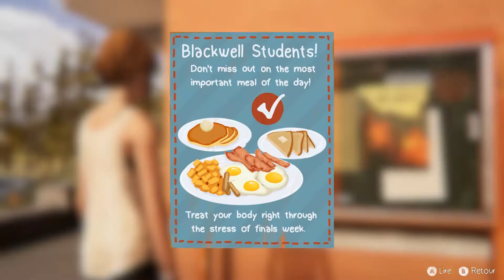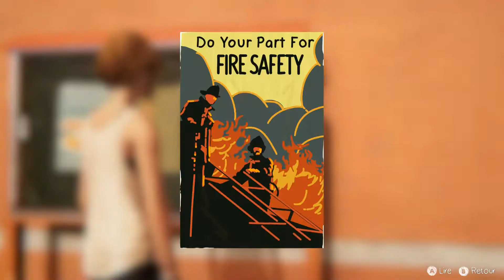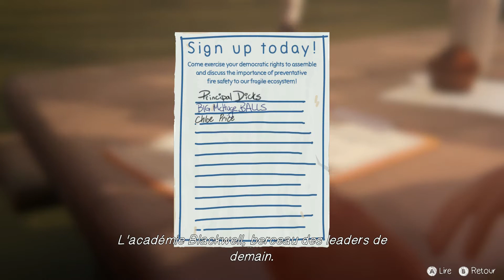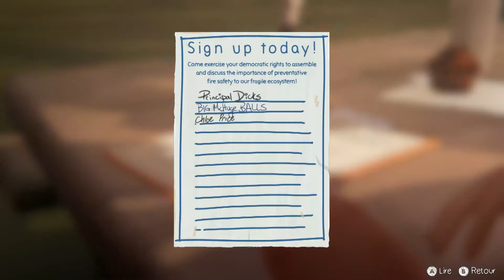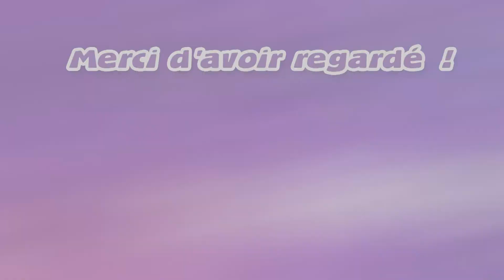LIFE IS STRANGE BTS | 03 | Jeu de rôle !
Attention, je vous déconseille de regarder ce LP si vous êtes sensibles (pas mal d'insultes et d'actes choquants) ou que vous n'avez pas joué au premier jeu !

Jouons les rebelles avec Chloé à Arcadia Bay !

N'hésitez pas à me laisser vos avis en commentaires ainsi qu'un petit pouce en l'air si vous en avez envie !

Merci à Leffy62z pour l'intro ♥
Musique de l'intro : Ehrling - All I Need